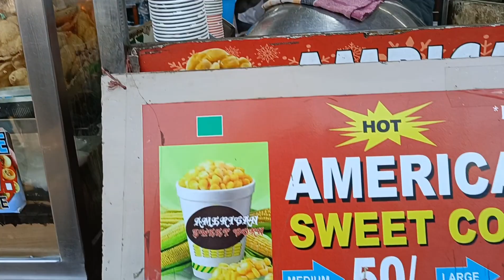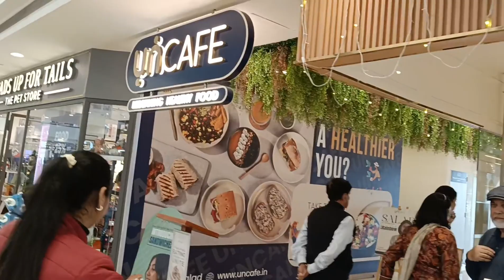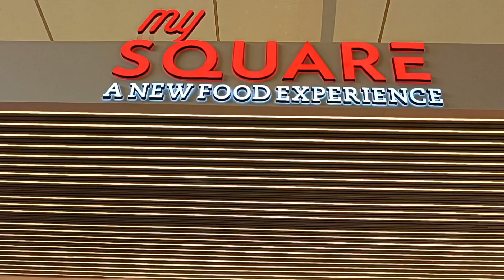Shopping at Sarojini Nagar Market😍Tour of Select City Walk Mall, Delhi❤️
Hello friends,
Welcome to Nera Neri Songbad.
We are a bengali couple from Noida.
We will share our life with you and would love to become your friends❤️. support us, পাশে থেকো সবাই.
Love,
Dr. Madhusree & Dr. Adhiraj